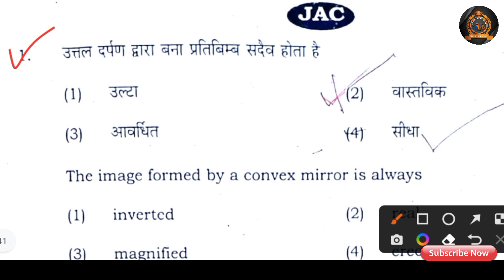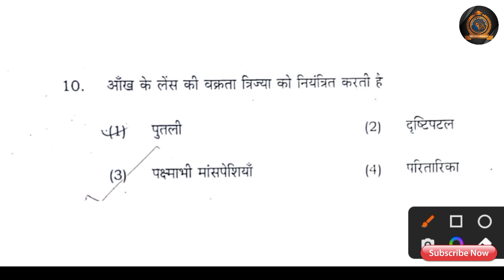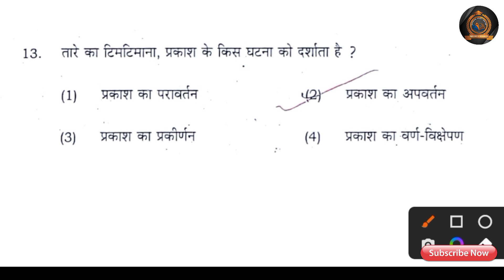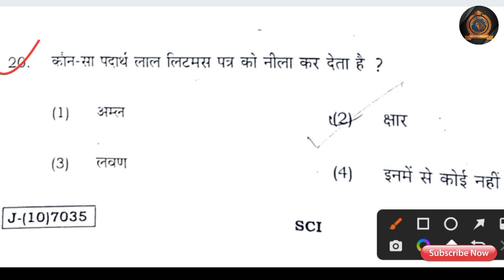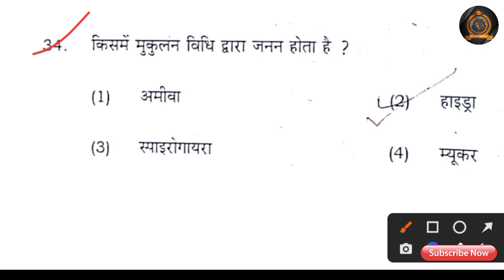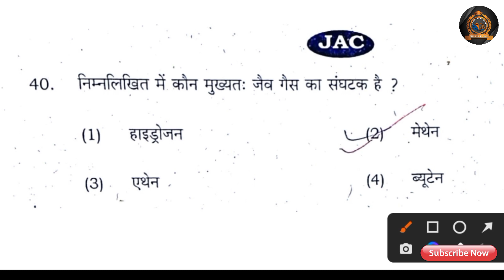Class 10 Science Term 1 Question Paper Answer | Class 10 Jac Board Question Paper Answer